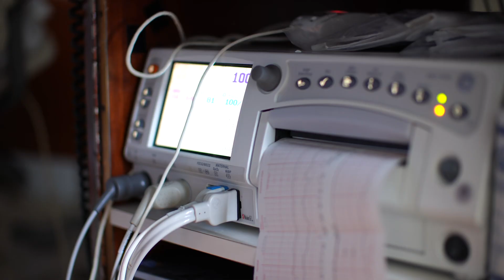Why Birth Photography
Birth is profound and impacts us as women.

Your birth is one of the most empowering days you will ever experience. You will find a strength you never knew you had. You are becoming a whole new person as a mom. Birth photography is telling that story. Watching the miracle of life be born to you and the mother you are birthing within.